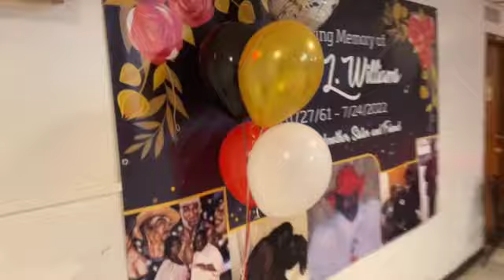Simple decoration for a repass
Didn't have much to decorate with so I did what I could with what I had. The family just wanted something simple for people to sit and eat.

- 10Ft Adjustable Background Stand Backdrop Support System Kit with Carry Bag